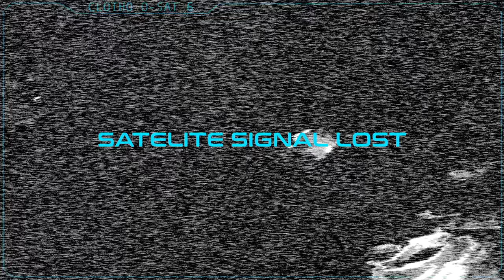Darwin's Demons Story Trailer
You can explore more of the lore behind Darwin's Demons in-game or on our wiki

In this arcade style space shooter, defend against an encroaching horde of evolving enemies. At the end of each wave, only the fittest enemies reproduce to create the next generation, causing the population to adapt to your play style. How long will you be able to survive against the Protean Swarm?